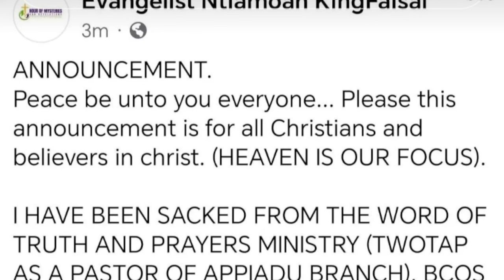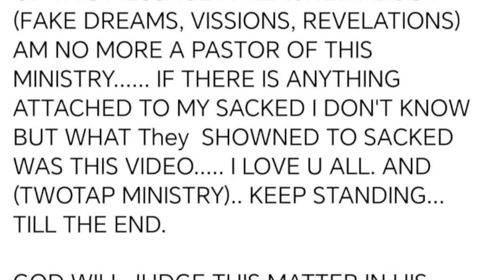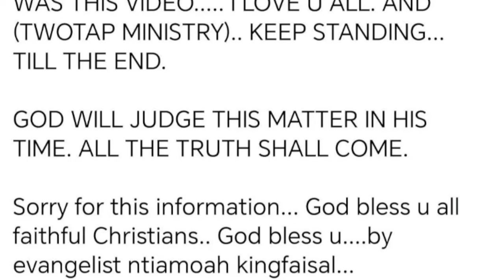awusi of holiness sacked his pastor because of his preaching against the church